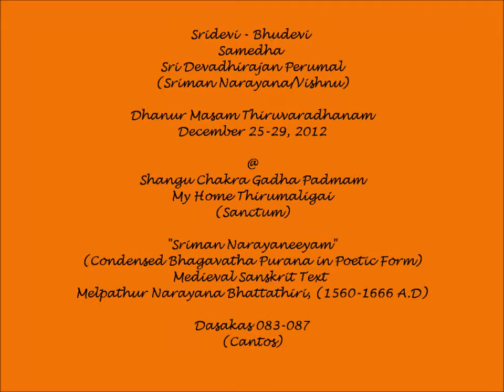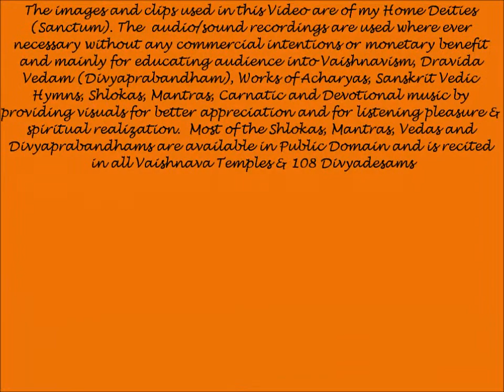Medieval Sanskrit (Bhagavatha Purana Condensed) in Poetic Form - "Narayaneeyam" (Dasakam 083-087)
Sridevi-Bhudevi Samedha Sri Devadirajan Perumal (Sriman Narayana/Maha Vishnu) Seva @ Shangu Chakra Gadha Padmam - My Home Thirumaligai (Sanctum) during Dhanur Masam Thiruvaradhanam 2012.

Narayaneeyam is a medieval Sanskrit text, comprising a summary study in poetic form of the Bhagavata Purana. It was composed by Melpathur Narayana Bhattathiri, (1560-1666 A.D.) one of the celebrated Sanskrit poets in Kerala Even though the Narayaneeyam was completed as early as 1586 A.D., it appeared in print only after more than 250 years. The Bhagavata Purana is a major Hindu scripture consisting of about 18,000 verses, mainly devoted to the worship of Krishna. The Narayaneeyam condenses the Bhagavata Purana into 1036 verses, divided into one hundred dasakas, or cantos. The work occupies a very high place in Sanskrit literature, both because of the intense devotional fervour of the verses, and because of their extraordinary literary merit. The Narayaneeyam is one of the most popular religious texts in Kerala and Tamil Nadu, and devout Hindus often recite it together in festivals and groups. Narayaneeyam is the story of Lord Narayana. It is a work consisting of 1036 slokas or verses, divided into 100 dasakams or chapters, each dasakam consisting of approximately 10 slokas. , It is a condensed version of Bhagavata Purana, which consists of 18,000 slokas authored by Veda Vyasa. It is said that the work has the blessings of Lord Krishna or Guruvayoorappan, the presiding Deity of Guruvayoor. Narayaneeyam narrates a series of episodes from the Bhagavata Purana, choosing the most pious of the lot. The incarnations of Vishnu are traced with piety, Bhattathiri transforms the episodes into solemn prayers, pouring out his soul in total supplication before the Lord. The final dasaka, Kesadipaada Varnanam, embodies top-to-toe picture of little Krishna in all grace and glory. Both as a poem and as a devotional hymn, Narayaneeyam occupies a very high place in Sanskrit literature. Narayaneeyam is the master piece of Melpathur and is the most widely read of all his works.The poet depicts the image of Lord Guruvayurappan, in exemplary terms - "Sammohanam Mohanal Kantham Kanthinidhanathopi, Madhuram Madhurya Dhuryadapi, Soundaryotharathopi Sundaratharam". The 'Parayana' of Narayaneeyam is believed to possess the wonderful power of healing afflictions, both mental and physical, of the devotees. The "Nithyaparayana" of Narayaneeyam will enable the devotees to attain " Ayurarogyasoukhyam".  Vishnu (Sanskrit विष्णु Viṣṇu) is the supreme God in the Vaishnavite tradition of Hinduism. The Vishnu Sahasranama declares Vishnu as Paramatman (supreme soul) and Parameshwara (supreme God). It describes Vishnu as the All-Pervading essence of all beings, the master of—and beyond—the past, present and future, one who supports, sustains and governs the Universe and originates and develops all elements within. Vishnu governs the aspect of preservation and sustenance of the universe, so he is called "Preserver of the universe".  In almost all Hindu denominations, Vishnu is either worshipped directly or in the form of his ten Avatara, most famous of whom are Rama, Narasimha and Krishna.  Narayana (Sanskrit: नारायण; nārāyaṇa; Kannada: ನಾರಾಯಣ; Telugu: నారాయణుడు; Tamil: நாராயணன்) or Narayan or Naraina is an important Sanskrit name for Vishnu, and in many contemporary vernaculars a common Indian name. Narayana is also identified as the original man, Purusha. The Puranas present divergent views on Narayana. In the Kurma Purana he is identified with Brahman and Krishna-Vishnu.  Narayana is another name for Vishnu and appears as the 245th name in the Vishnu Sahasranama.